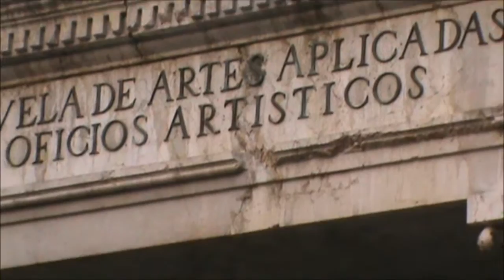ANTIC BORSÍ O CASINO MERCANTIL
Edifici d’estil classicista construït entre 1881 i 1883 per Tiberi Sabater i Carner. De 1890 fins el 1936 va actuar com a Borsi, de 1940 fins els anys 1960 va ser la seu de l’Escola de Belles Arts, i des dels anys 60, l’Escola d’Arts Aplicades i Oficis de la Llotja. A la façana destaquen dues escultures d’estil clàssic: Una al•legoria del comerç, obra una de Joan Roig i Solé, i una al·legoria de la indústria, de Rossend Nobas.